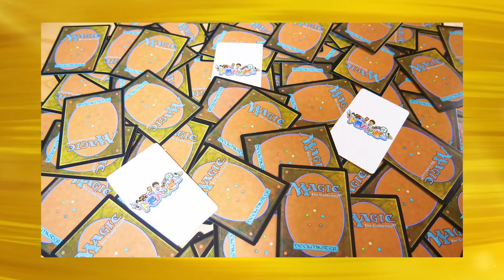【3/3】「令和の虎」の聖地「令和の牛」を開業したい！[135人目]【田中 裕之】令和の虎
遂に岩井がぶちキレる... 暗雲立ち込める攻防戦の結末は？！

虎の子応援ECサイトはこちら！
※サイトのURLを移管作業をしておりますので、移管が終了しましたらURLが変更となります。

【4月中にご入会の方は1ヶ月分無料！】

★Tiger Funding
林尚弘